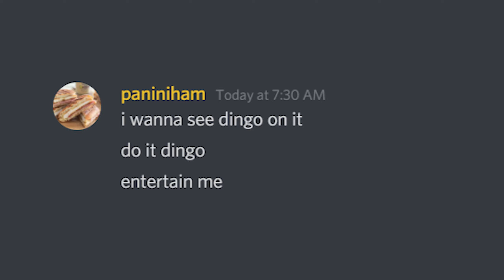Dingo The Figure Skater